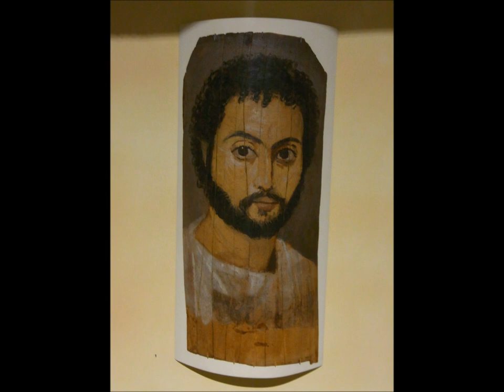Fayum mummy portraits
Mummy portraits or Fayum mummy portraits (also Faiyum mummy portraits) is the modern term given to a type of naturalistic painted portrait on wooden boards attached to Egyptian mummies from the Coptic period. They belong to the tradition of panel painting, one of the most highly regarded forms of art in the Classical world. In fact, the Fayum portraits are the only large body of art from that tradition to have survived.

Mummy portraits have been found across Egypt, but are most common in the Faiyum Basin, particularly from Hawara in the Fayum Basin (hence the common name) and the Hadrianic Roman city Antinoopolis. "Faiyum Portraits" is generally thought of as a stylistic, rather than a geographic, description. While painted cartonnage mummy cases date back to pharaonic times, the Faiyum mummy portraits were an innovation dating to the Coptic period at the time of the Roman occupation of Egypt.

The portraits date to the Imperial Roman era, from the late 1st century BC or the early 1st century AD onwards. It is not clear when their production ended, but recent research suggests the middle of the 3rd century. They are among the largest groups among the very few survivors of the highly prestigious panel painting tradition of the classical world, which was continued into Byzantine and Western traditions in the post-classical world, including the local tradition of Coptic iconography in Egypt.

The portraits covered the faces of bodies that were mummified for burial. Extant examples indicate that they were mounted into the bands of cloth that were used to wrap the bodies. Almost all have now been detached from the mummies.[2] They usually depict a single person, showing the head, or head and upper chest, viewed frontally. In terms of artistic tradition, the images clearly derive more from Greco-Roman artistic traditions than Egyptian ones.

Two groups of portraits can be distinguished by technique: one of encaustic (wax) paintings, the other in tempera. The former are usually of higher quality.
About 900 mummy portraits are known at present. The majority were found in the necropoleis of Faiyum. Due to the hot dry Egyptian climate, the paintings are frequently very well preserved, often retaining their brilliant colours seemingly unfaded by time.

GIOVANNI MARRADI - Just for you